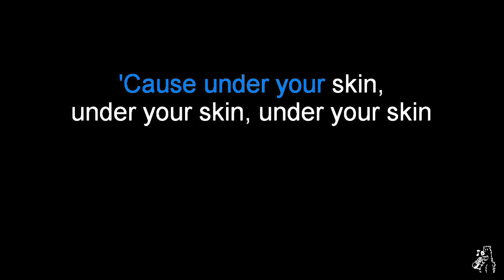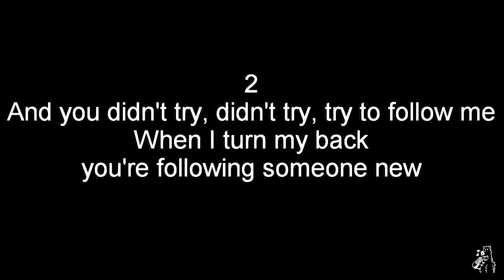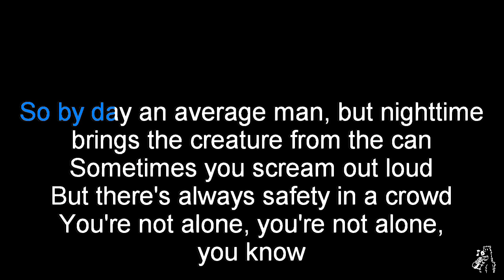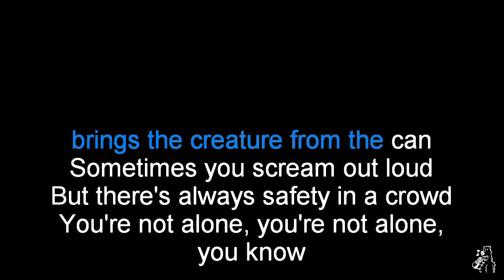Scanners - Lowlife (karaoke)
Scanners - Lowlife, karaoke instrumental with backing vocals and scrolling lyrics
From the album Violence Is Golden (2006)